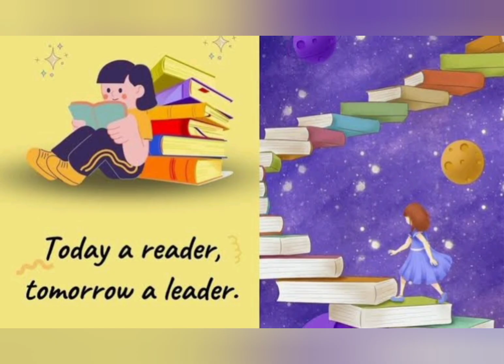AUTHORS ARE WEAVING MAGIC WITH BOOKS. HAPPY READING DAY